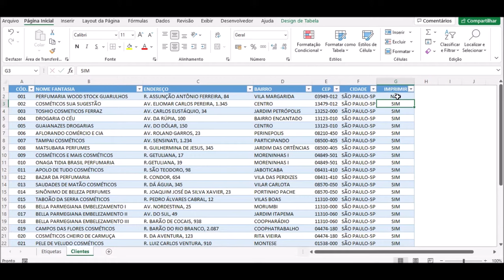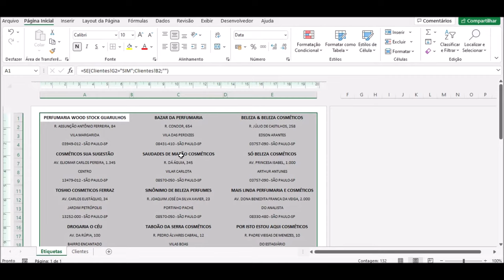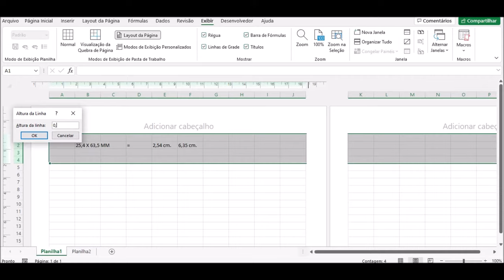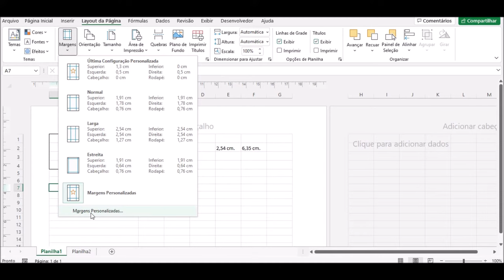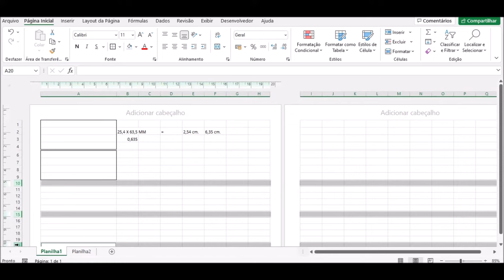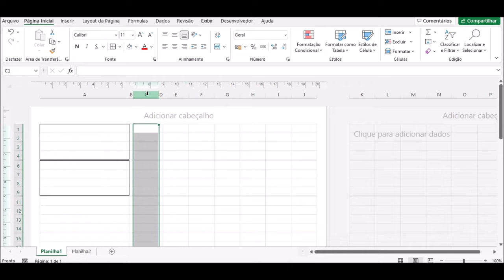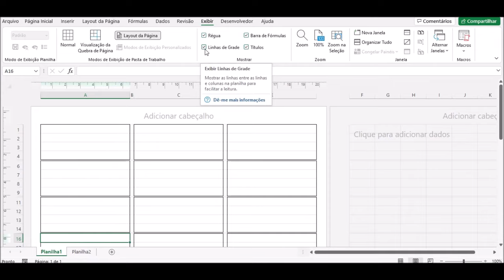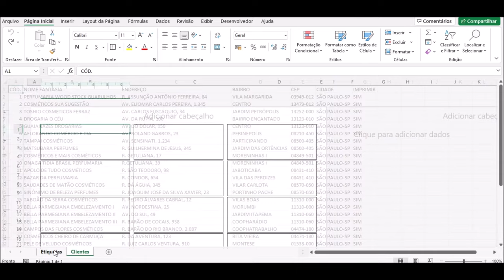Excel - Etiquetas Adesivas ou Não (muito fácil)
Veja como fazer etiquetas facilmente no Excel, qualquer um consegue fazer!

Tamanho de cada etiqueta
Altura = 2,54 cm. e Largura 6,35

Papel A4 (3 colunas com 11 etiquetas em cada coluna, totalizando 33 etiquetas por página)